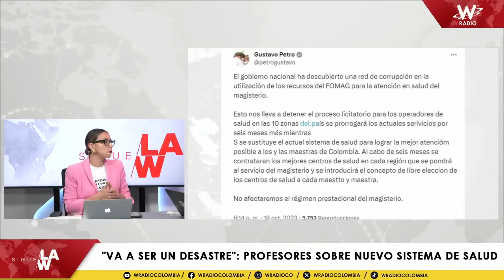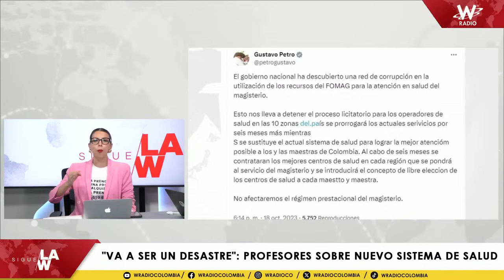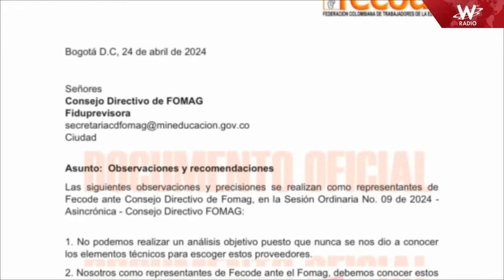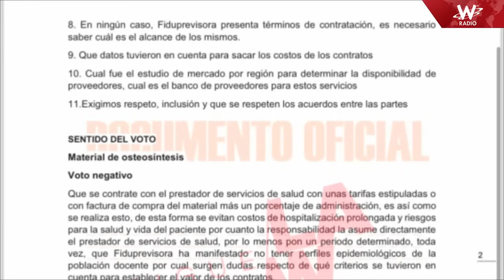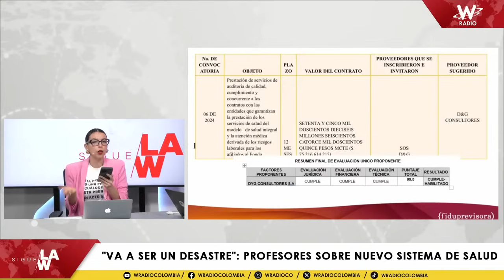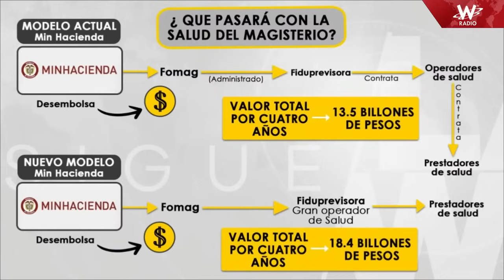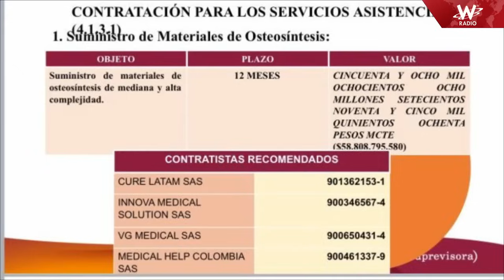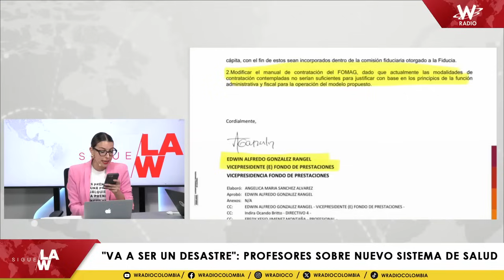“Será un desastre”: profesores sobre nuevo sistema de salud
¿La Fiduprevisora será la nueva EPS de los maestros? Aunque el 1 de mayo debería entrar en operación el nuevo sistema de salud del magisterio, Sigue La W conoció las denuncias que hicieron los directivos de Fecode respecto al proceso como la Fiduprevisora ha ido seleccionando a los nuevos operadores de Salud, advierten que fue a dedo.

Adicionalmente, Sigue La W conoció que esta fiducia pidió al Consejo directivo del Fomag adicionar 1 billón de pesos por la administración de los recursos de la salud, es decir, que el nuevo sistema de salud de los profesores sería más costoso y pasaría de 13 billones de pesos a 18 billones de pesos.